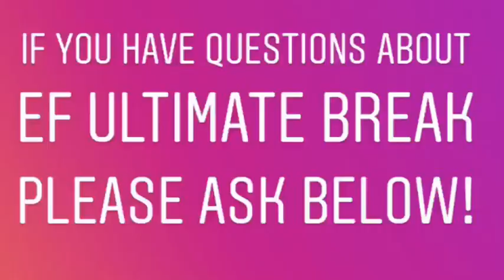EF Ultimate Break *REVIEW*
My honest review of my two trips taken with EF Ultimate Break. I went with the company to Thailand and Greece in 2018. Although there were mishaps. I decided that I would travel with them again. Stuff happens right?! That's travel for ya.

If you have questions, ask me below or slide into my IG DMs so I can save you money on your next EF Ultimate Break trip 👀🤟🏽

EF Ultimate Break is the best way for 18 - 35 (YES! THEY INCREASED THE AGE!) year olds to see the WORLD! I've personally used this company a few times with more trips booked (check the vlogs and review video on my channel!).

+ Like - So that I know you enjoyed it
+ Comment - Because your thoughts are important to me
+ Share - To spread the fun